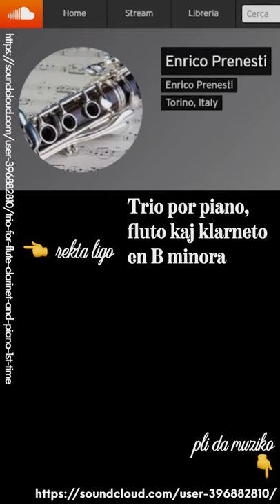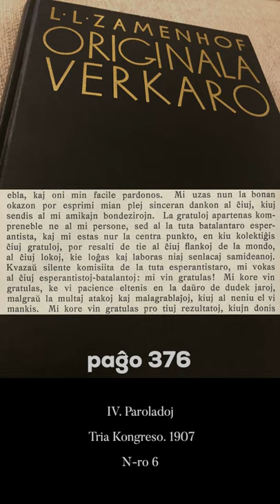Zamenhofa Medito 330 + Antaŭmedito 180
Por esti centra punto de io, necesas, ke ekzistu aliaj punktoj ĉirkaŭ ni.